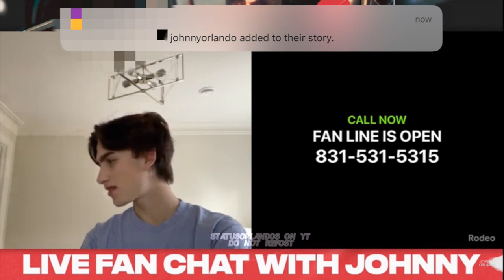JOHNNY ORLANDO CALLS FANS ON YOUTUBE LIVESTREAM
˜”*°•.˜”*°• open me •°*”˜.•°*”˜

𝐚𝐛𝐨𝐮𝐭 𝐭𝐡𝐢𝐬 𝐥𝐢𝐯𝐞𝐬𝐭𝐫𝐞𝐚𝐦
this livestream was from march 24th, 2021 on his youtube channel.

𝐰𝐡𝐚𝐭𝐬 𝐠𝐨𝐢𝐧𝐠 𝐨𝐧 𝐢𝐧 𝐭𝐡𝐞 𝐰𝐨𝐫𝐥𝐝?
with everything that has happened in the past few weeks, you can click the link below to help educate yourself on what you can do
𝐁𝐋𝐌 𝐌𝐨𝐯𝐞𝐦𝐞𝐧𝐭

as a reminder,, unfortunately we have decided to delete our instagram update account (@statusorlandos), so if you have any questions feel free to comment on our videos and we well do our best to respond to them!